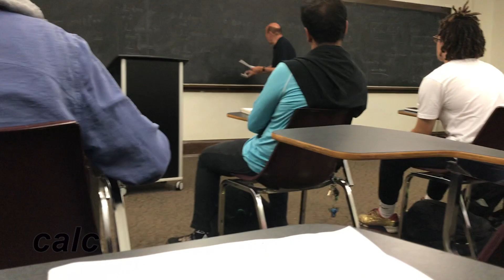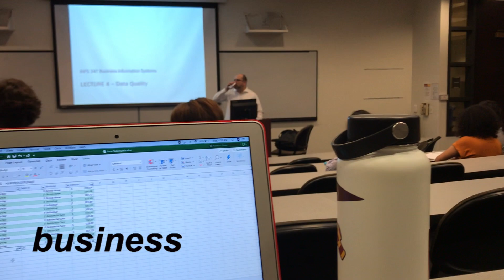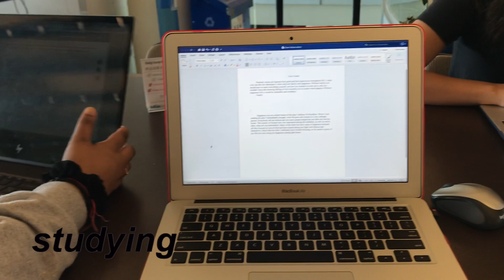College Freshman Week in the Life //Loyola Chicago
I filmed a typical week in the life of a Loyola freshman student. I studied, went to class, hung out with friends, and ate a ton of food!